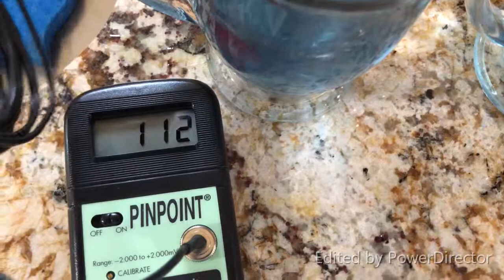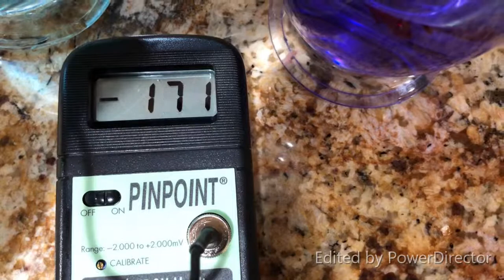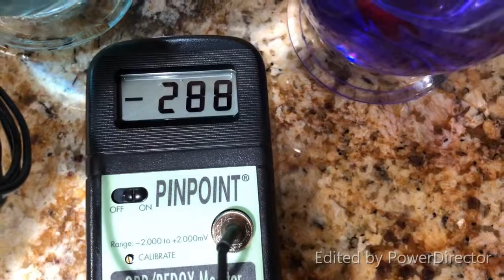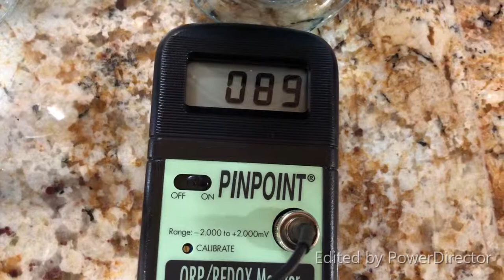Rain Water vs Well Water vs KANGEN Water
I've been asked to compare rain water with well water and Kangen water.

Here are the results. Some of it quite UNexpected!

Enjoy! Post any questions or comments below.

Thanks!